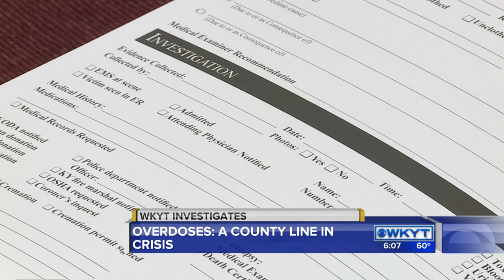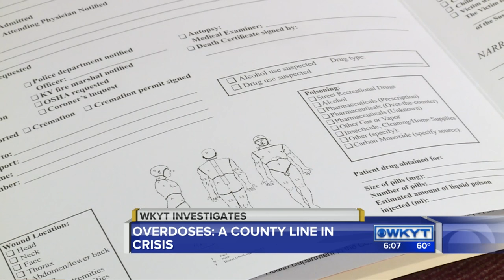WKYT Investigates: Garrard Co. coroner expecting need for more body bags, drug overdoses taking ove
WKYT Investigates:  Garrard Co. coroner expecting need for more body bags, drug overdoses taking over